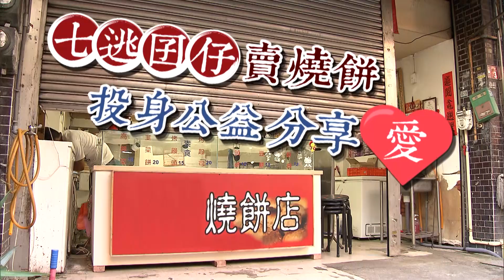【預告】七逃囝仔賣燒餅 靠銅板美食 翻轉荒唐人生--進擊的台灣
在物資什麼都漲的年代，
桃園龜山市場內的這家燒餅店，
賣的卻是物美價廉的銅板美食，
蔥花燒餅一個只賣二十元！
但佛心價燒餅店的老闆楊宗霖，
過去其實是位不學好的” 七逃囝仔”，
年輕時叛逆不學好，
高職沒畢業就被退學，
後來甚至加入幫派，
在一次槍支械鬥中差點入獄…

【進擊的台灣】
敬請鎖定本週日(9/3)晚間20:55
東森財經台57頻道【進擊的台灣】
《後街燒餅》
地址：桃園市龜山區新樂街3號

《東德成米粉》
地址：新竹市北區延平路一段317巷3弄47號
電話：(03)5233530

《山清休閒農園》
地址：新竹縣尖石鄉梅花村1鄰24-1號